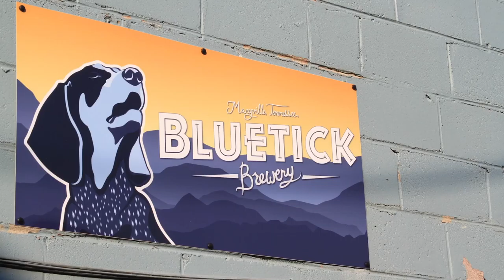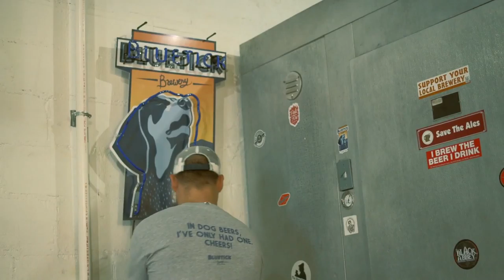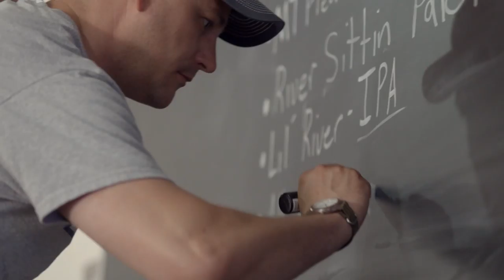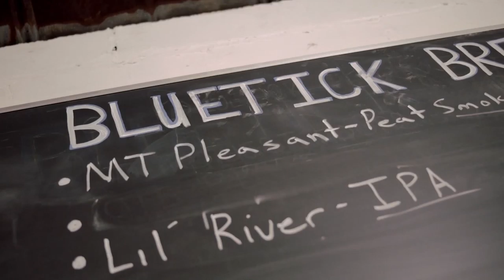"Dog Beers" | An Inside Look at BlueTick Brewery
Take a look inside of a craft beer startup with BlueTick Brewery in Maryville, Tennessee alongside its founder Christopher Snyder.

BlueTickBrewery.com

A "Film It Friday" short by JAOPRO. Learn more about JAOPRO and our Film It Friday series on our